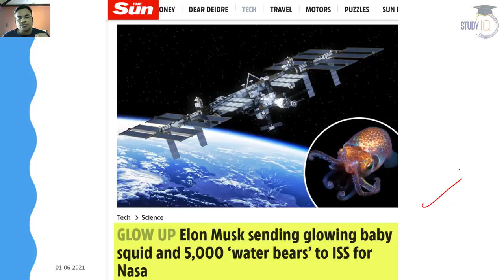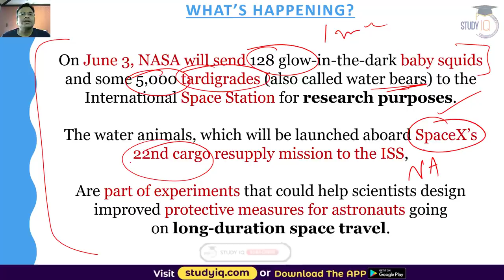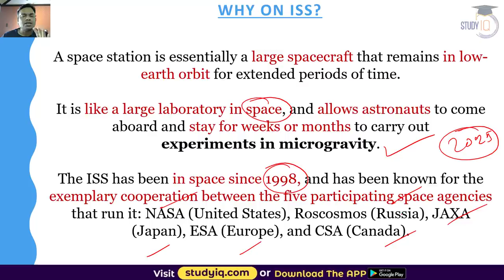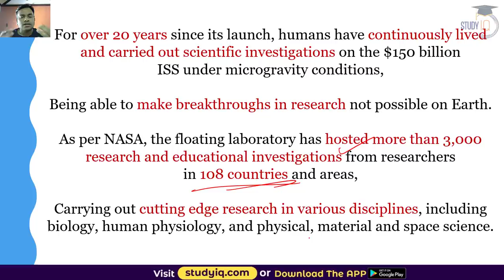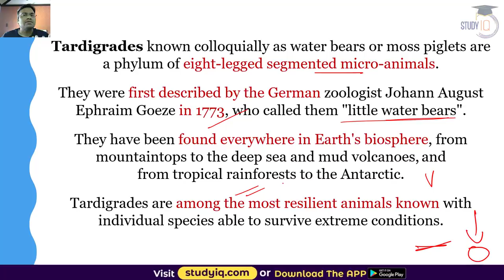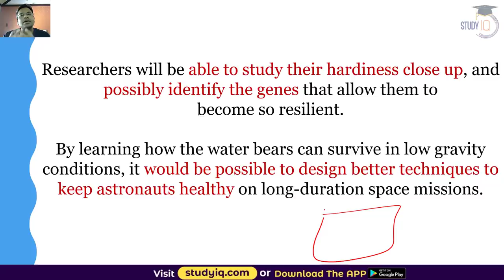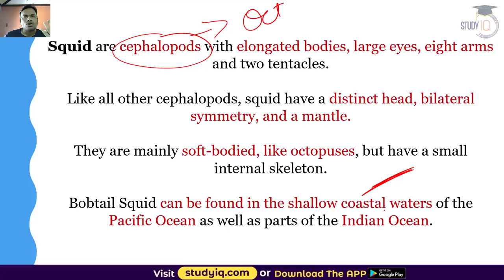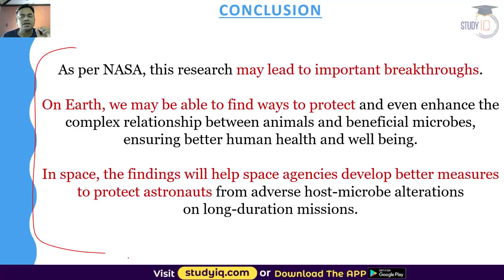Elon Musk SpaceX Falcon 9 rocket to send 5000 Water Bears to International Space Station